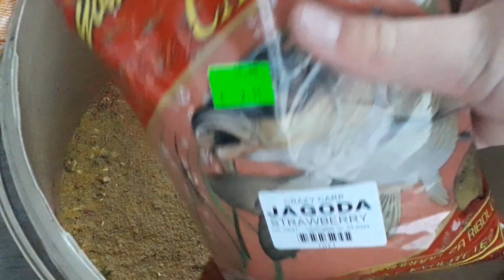Nocno pecanje cverglana krajem ljeta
Zavrsavaju praznici pa cemo moci malo manje snimati

Napravio sam discord server na kojem možete slati svoje slike riba ili mi šaljite na moj instagram.

Vaše ribe cu ocjenjivati kada se skupi više slika.

Mi se cujemo u iducem videu za koji cu se potrudit da bude što prije

Pozdrav👋👋